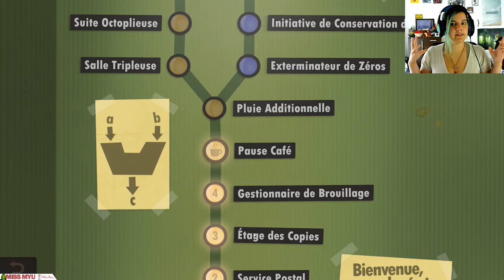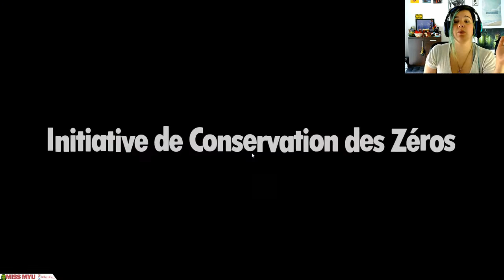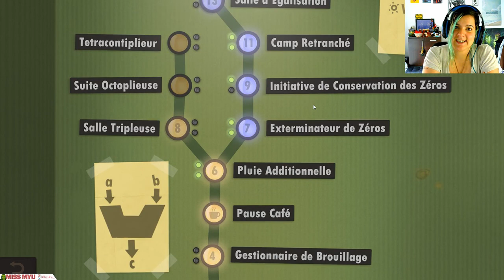La Bouilloire - Human Resource Machine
30 minutes max pour tester, pour discuter des jeux et des idées qui sont sortis du bouillonnement créatif de ces développeurs-ses.

Acheter Human Resource Machine (dispo aussi sur mobile iOS et Android)